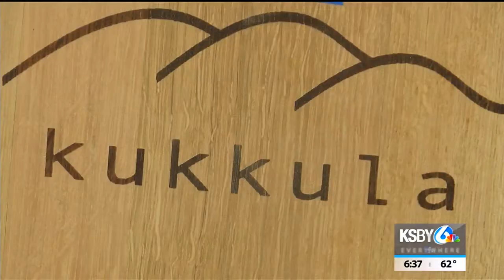Paso Robles winemakers excited about results of later harvest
Harvest has officially come to a close for vineyards in Paso Robles.